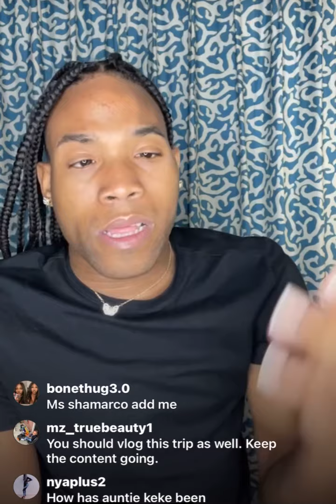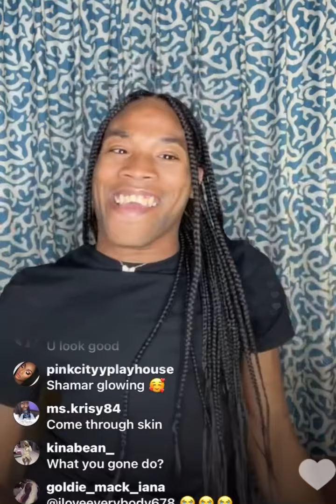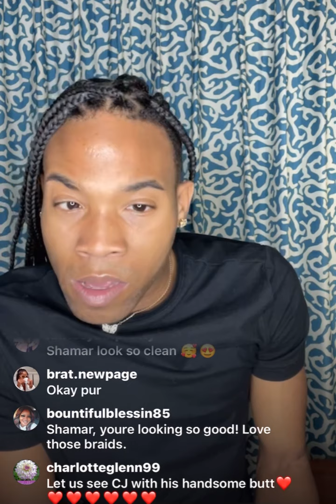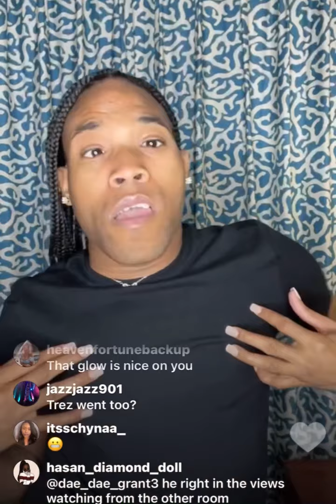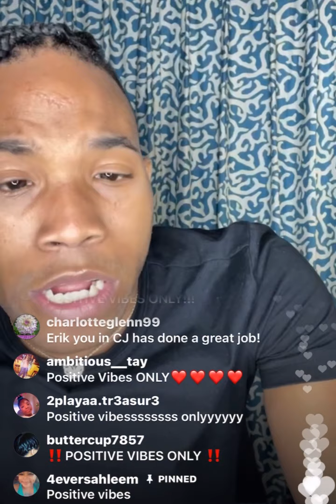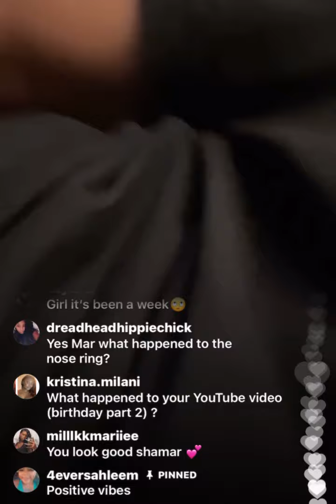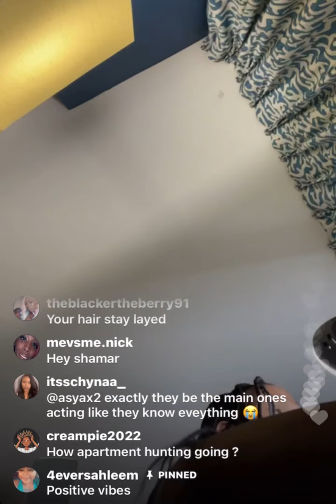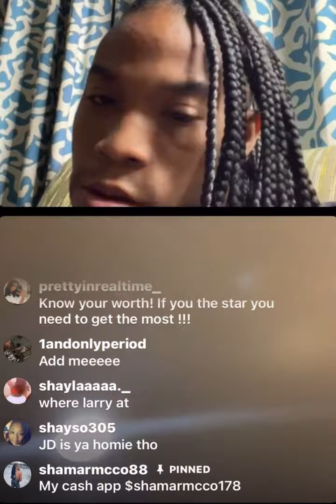Shamar wants ✨POSITIVE VIBES ONLY✨